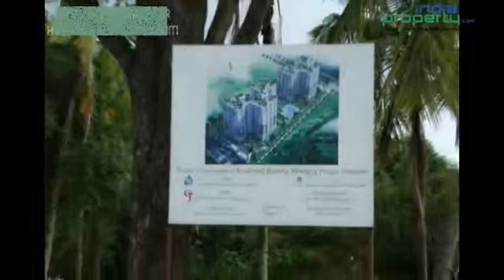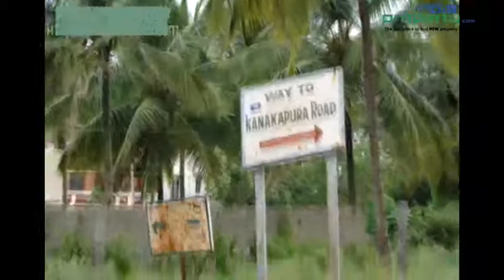Mangalaya Prosper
Mangalaya Prosper at Anjanapura, Bangalore by Maangalya Constructions.